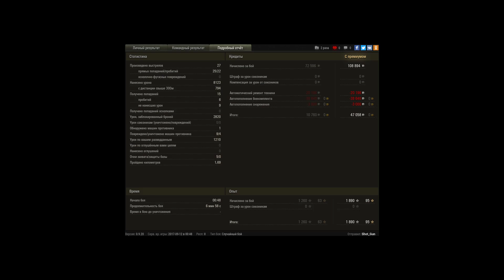Т57. Это жесть. ч.2